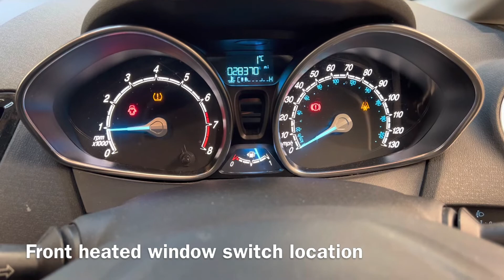Ford Fiesta 2015 Front Heated Windscreen Button Location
How to turn on the heated windscreen on a Ford Fiesta 2015 Petrol 998cc